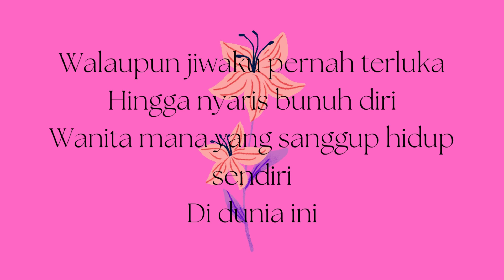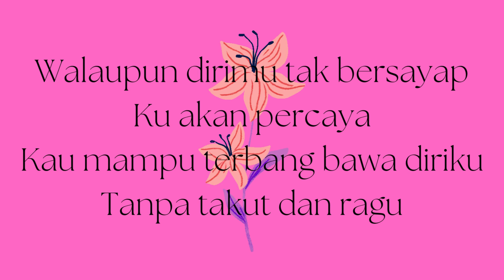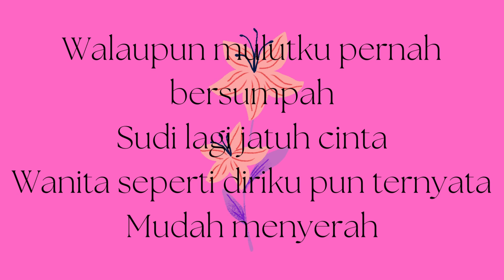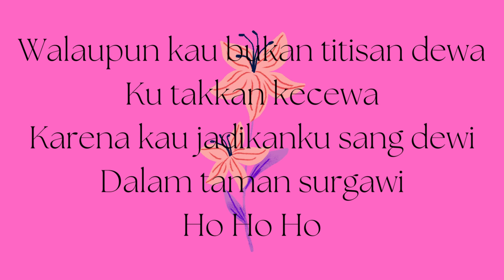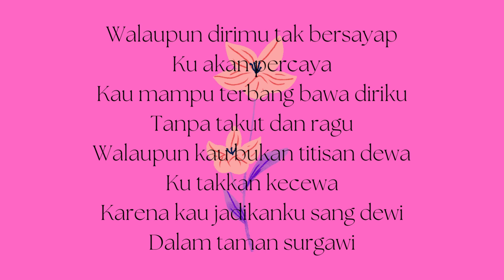LIRIK LAGU LYODRA - SANG DEWI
LIRIK LAGU
penyanyi: LYODRA
judul: SANG DEWI

Di dunia ini
Walaupun t'lah kututup mata hati
Begitupun telingaku
Namun bila di kala cinta memanggilmu
Dengarlah ini
Sudi lagi jatuh cinta
Wanita seperti diriku pun ternyata
Mudah menyerah
Walaupun kau bukan titisan dewa
Ku takkan kecewa